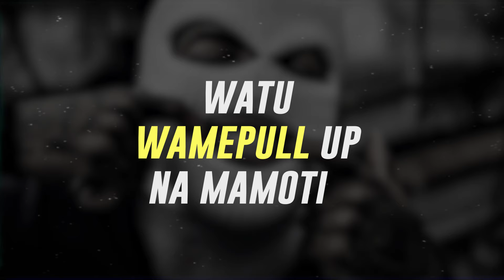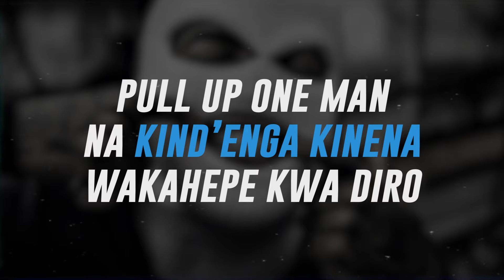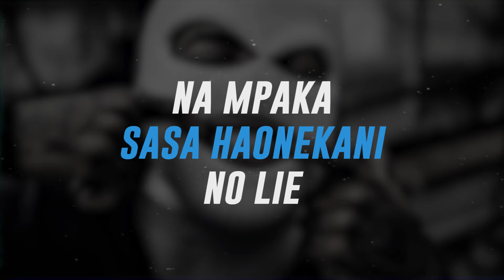Johnny Vigeti ft Elisha Elai - Broski (Lyrics)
Produced by Ken Ring
Johnny Vigeti and Elisha Elai performing Broski